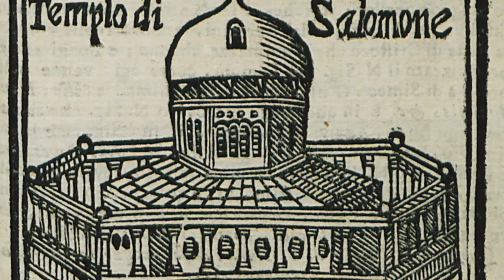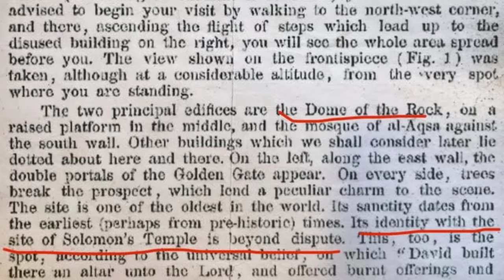Temple Mount Tour - Finding Traces of the Jewish Temple and Christian history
For all my tips, accommodation recommendations, digital tours and booklets, check out my internet